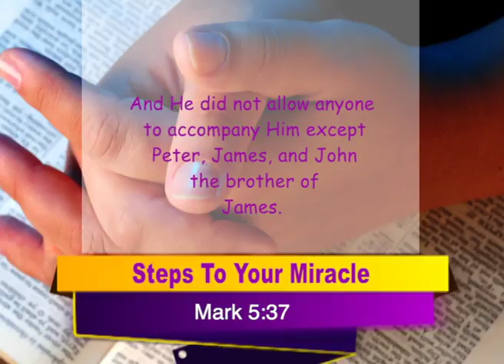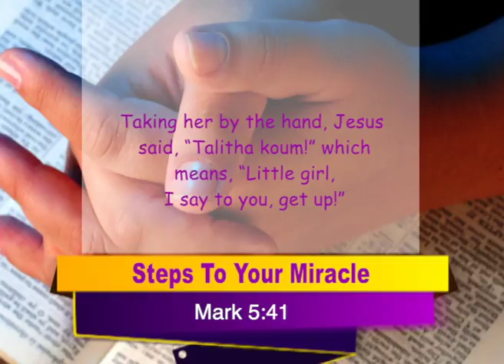COMMAND YOUR MORNING |Steps to Your Miracle - JOHN KAMANDE